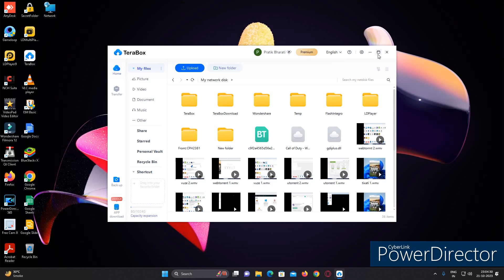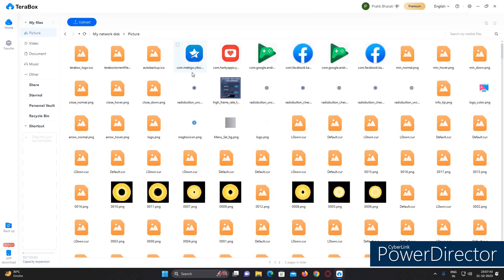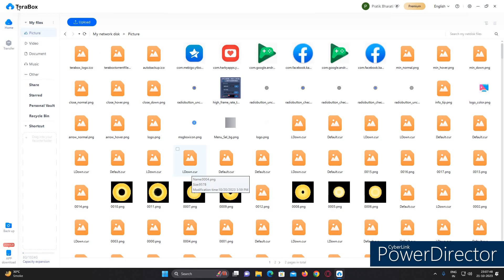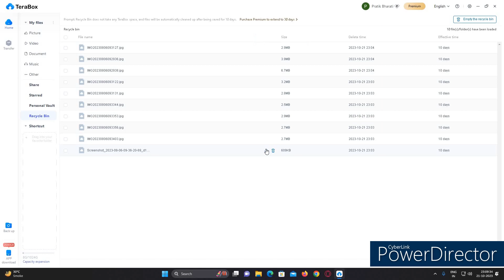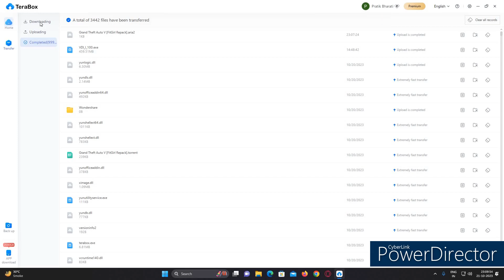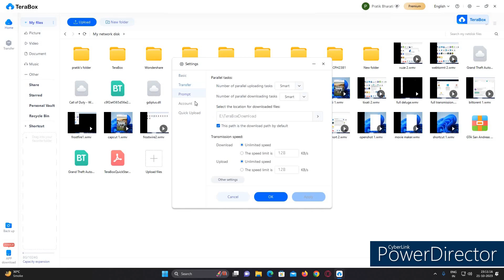Terabox app full tutorial for pc/laptop | Techncial Pratik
Hi guys in this video i am going to tell you the full tutorial of the terabox app for laptop/pc.
So guys if you learn anything new from this video and able to use terabox app in laptop or pc then please don't forget to like share and subscribe to my youtube channel.
Byy